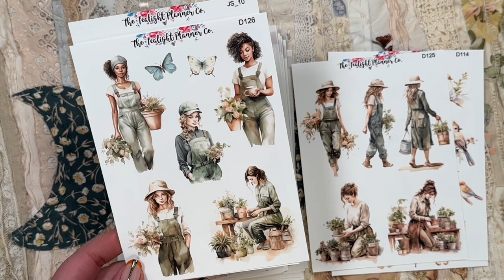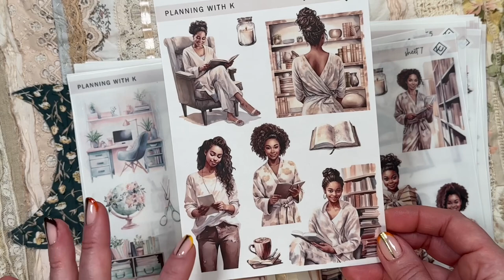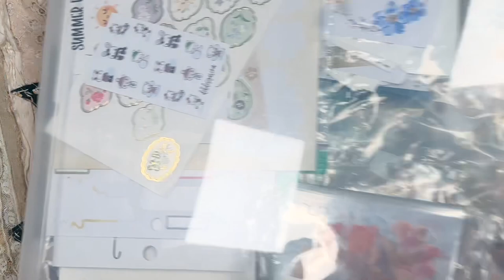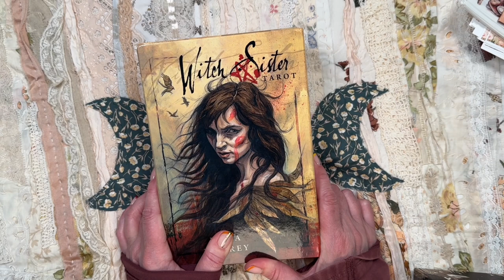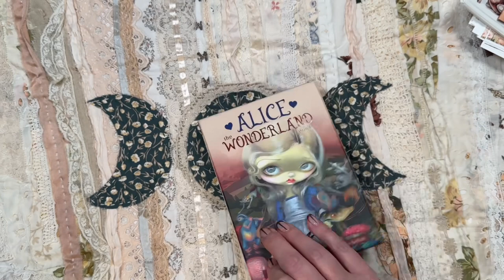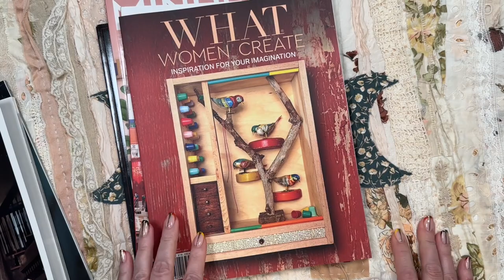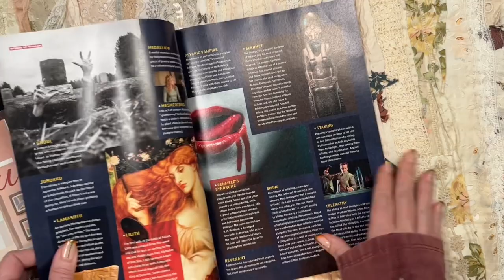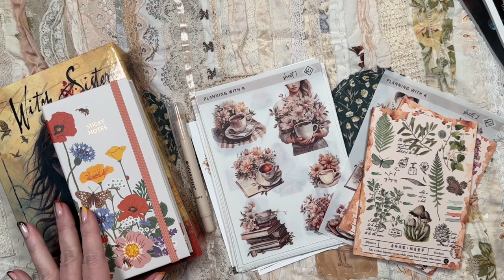🌷 March Wrap-Up: Journaling Chat, New Tarot Finds & More! 📓🔮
I PROMISE I'LL ADD ALL THE LINKS SOON.  I HAVEN'T BEEN FEELING WELL. SO HOPEFULLY LATER TODAY!

March has been a month of exploration and discovery! From diving into the world of journaling and unearthing some fantastic journaling supplies to exploring new tarot decks and indulging in captivating magazines, I’ve had a rich and varied month. Join me in this wrap-up video as I share insights into my personal journey through journaling, my latest tarot acquisitions, magazine favorites, and all the random yet wonderful things that captured my attention in March. Whether you're here for the journaling tips, tarot talk, or simply to catch up, there’s something in this video for you! 🌈✨

📔 In This March Journey:

Journaling Adventures: Take a peek into my journaling practices this month, including how I've been using my latest journaling supplies to enhance my reflection and creativity.
New Tarot Treasures: Discover the new tarot decks that have joined my collection, and why they've stood out to me in my spiritual practice.
Magazine Gems: Dive into the magazines that have been keeping me company, offering inspiration, relaxation, and a dose of escapism.
Random March Favorites: Uncover the miscellaneous items and experiences that have brought joy and curiosity into my days.
🌟 Why March Was Special:
March has been a month of grounding and growth, blending the tangible with the mystical. By sharing my experiences, I hope to inspire you on your own journey of self-exploration, creativity, and spiritual discovery.

💬 Thank you for being a part of my 2024 journey! Share your 2023 favorites in the comments below - I'd love to hear from you!

If you’re all about finding comfort in the little things and embracing the cozy side of life, this channel is for you.